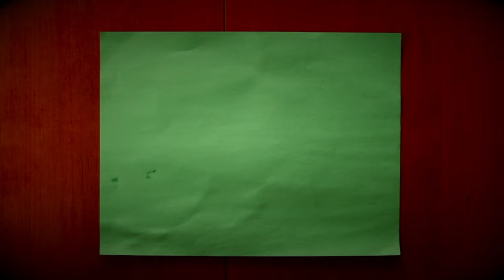Who You should vote for and WHY?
In this thought-provoking video, we delve into the intricate world of electoral decision-making. Choosing who to vote for isn't always a straightforward process; it's a maze of complexities influenced by various factors. Join me as I explore the layers of considerations that come into play when making this crucial decision.

From analyzing the policies and track records of candidates to understanding the broader socio-political landscape, we uncover the multifaceted nature of voter choice. But it doesn't stop there. We also examine the significant roles that both government institutions and the media play in shaping our perceptions and influencing our decisions.

As we navigate through the intricate web of political discourse, we'll uncover how the divide and conquer tactics employed by both government and media can impact our understanding and contribute to polarization. By shedding light on these dynamics, we aim to empower viewers to critically evaluate information and make informed choices.

Join the conversation as we delve into the complexities of voting and unravel the influence of government and media in our electoral process. Don't miss out on this enlightening discussion. Hit the play button and let's navigate this political maze together!